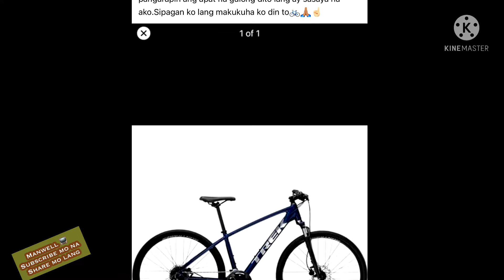Binili ko gamit pang bike sa halagang $___?